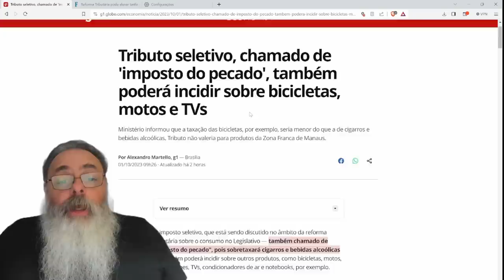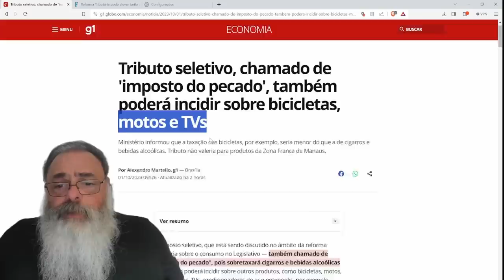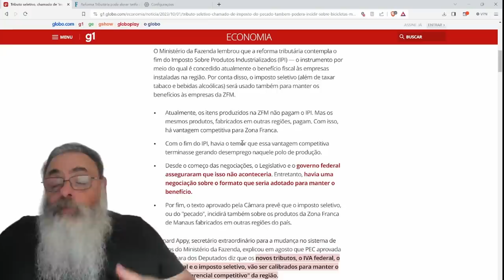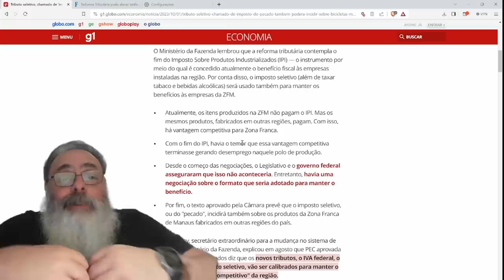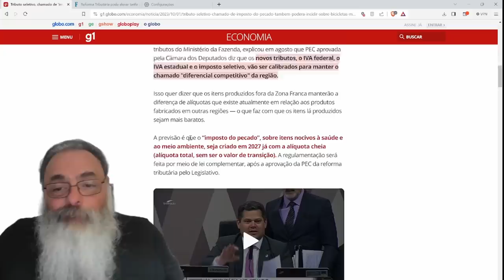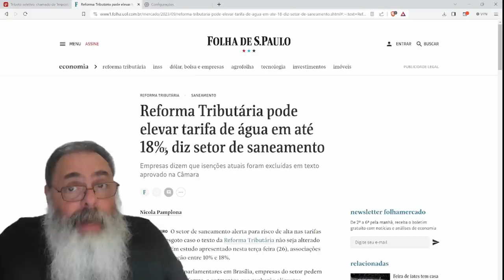IMPOSTO do PECADO vai ser APLICADO a BICICLETAS, mas não era para AJUDAR a FAZER ESCOLHAS SAUDÁVEIS?